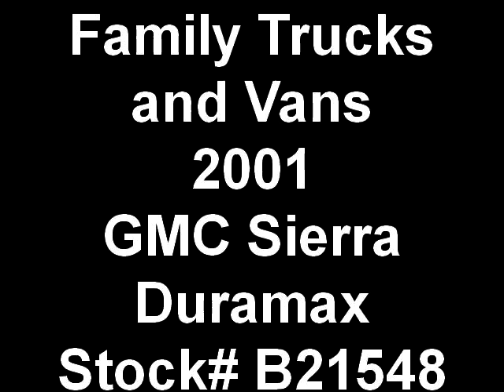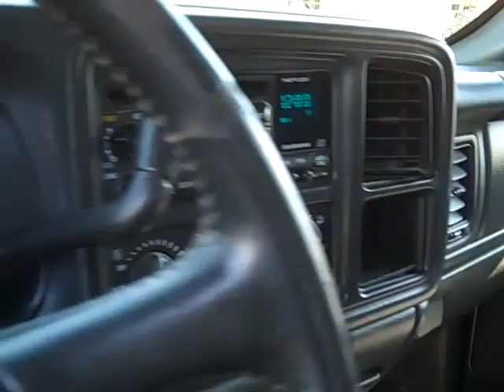Family Trucks and Vans 2001 GMC Sierra Duramax Stock B21548